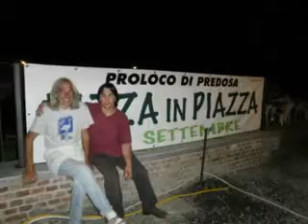Festa in piazza 2010